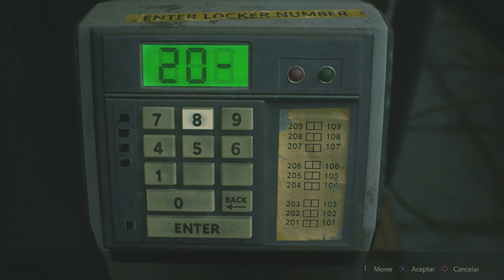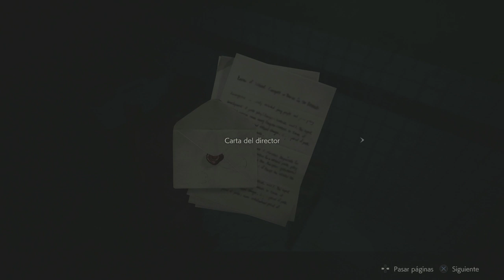Resident Evil 2 Remake Campaña de Claire (Gameplay en Español, Ps4) Capitulo 7